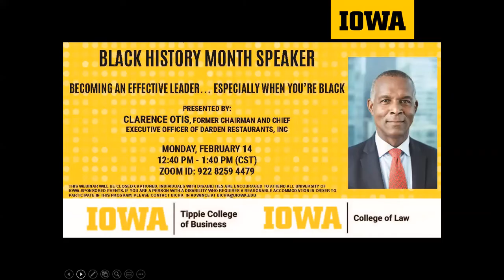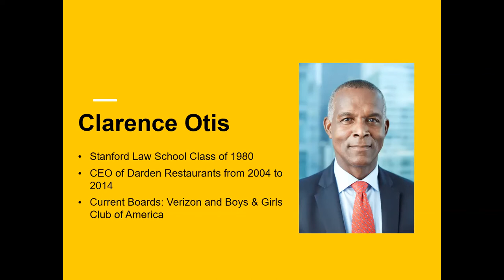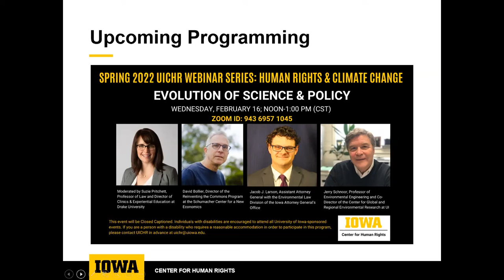Becoming an Effective Leader... Especially When You're Black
In celebration of Black History Month, the College of Law, UI Center for Human Rights, and the Tippie College of Business welcomes Clarence Otis for a special virtual lecture on February 14 from 12:40-1:40pm.

Clarence Otis is the former Chairman and Chief Executive Officer of Darden Restaurants, Inc., the largest company-owned and operated full-service restaurant company in the world. Mr. Otis serves as a board member with Verizon, Jazz at Lincoln Center, The Travelers Companies, and the Boys and Girls Clubs of America.  He is a lifetime member of the Horatio Alger Association of Distinguished Americans.

The views and opinions expressed by speakers in our webinars and other video content do not necessarily represent the views or opinions of the UI Center for Human Rights or College of Law. The information provided does not, and is not intended to, constitute legal advice; instead, all information, content, and materials available on this site are for general informational purposes only.  As an educational and research institution, the University of Iowa is fully committed to free inquiry and vigorous debate. for more on free speech and expression at UI.